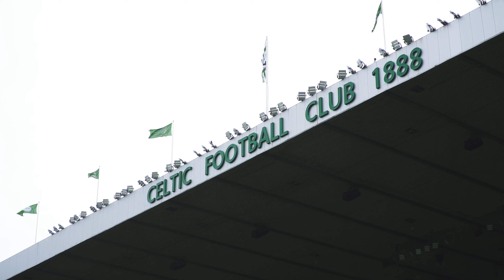Celtic FC Stadium Seating Banner Installation with introduction from Joe Coyle.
In this video Joe Coyle Designs Signage Solutions Sports Specialist explains the project we were asked to complete by Celtic FC. Producing and installing stadium seating banners at Celtic Park. Comprising 7,500 square metres of print and 2.5 tons of PVC mesh banner material this was a sizeable project but all in a days...or rather 5 days work for Designs with their 27 years experience in the Sports Signage Industry.